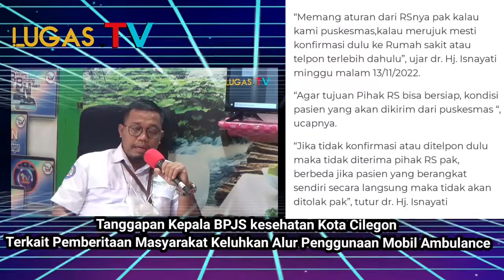Penggunaan Ambulance Puskesmas di Keluhkan Warga,Ini Kata Kepala BPJS Kesehatan Cilegon